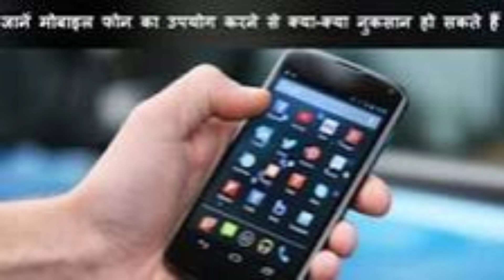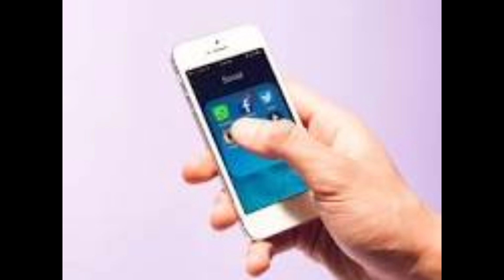एउटा किसानकाे कथा/Motivation/motivational speech/@tfmbyashokk.mandal1308/Life changing story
एउटा किसानकाे कथाMotivation/motivational speech#@tfmbyashokk.mandal1308/Life changing story/motivational story